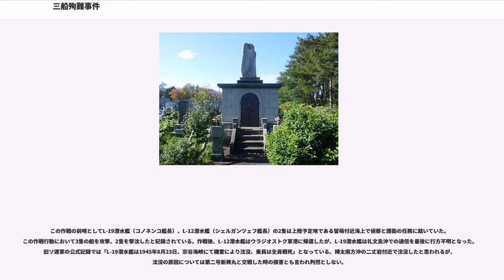三船殉難事件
三船殉難事件（さんせんじゅんなんじけん）は、第二次世界大戦末期（日本の降伏文書への調印予告、および軍隊への停戦命令布告後）の1945年（昭和20年）8月22日、北海道留萌沖の海上で樺太からの婦女子を主体とする引揚者を乗せた日本の船3隻（小笠原丸、第二号新興丸、泰東丸）がソ連軍の潜水艦（Ⅼ12号･Ⅼ19号）からの攻撃を受け、小笠原丸と泰東丸が沈没して1,708名以上が犠牲となった事件を指す。三船遭難事件とも呼ばれる。

1945年（昭和20年）8月15日に、大日本帝国政府はポツダム宣言を受諾し、降伏文書への調印意思を連合国へ通達、翌日には各軍への停戦命令の布告及び武装解除を行った。これに対応しイギリス軍やアメリカ軍は即座に戦闘行為を停止したが、8月9日に対日参戦したソ連軍はこれを無視し、当時大日本帝国領だった樺太に侵攻した。

ソ連軍の攻撃から避難させるため、大津敏男樺太庁長官は長官命令で婦女子や老人を優先的に本土に送還させるため大泊港の小笠原丸、第二号新興丸、泰東丸に分乗させ本土に引き揚げさせようとした。

1945年（昭和20年）8月20日、引揚船の1隻である逓信省の海底ケーブル敷設船小笠原丸が引揚者1,500名ほどを乗せて大泊から稚内に渡った。日本に到着した事や機雷の危険がある事から下船するよう勧めがあったが、列車の混雑などを理由に約600名の乗客と約100名の船員・軍人を乗せて小樽に向った。その途中の8月22日午前4時20分頃、増毛沖の海上で国籍不明の潜水艦の雷撃により撃沈された。乗員乗客638名が死亡し、生存者は61名だった。なお、資料によっては死者は641人、生存者は62人とされることもある。

続いて午前5時13分頃、大泊からの引揚者約3,400名を乗せ小樽へ向っていた特設砲艦第二号新興丸（2,700トン）が留萌沖北西33キロの海上で、国籍不明の潜水艦からの魚雷を右舷船倉に受け縦約5m・横約10mの穴が開いた。さらにこの直後に浮上した2隻の潜水艦により銃撃を受けたため、やむなくこれに応戦した。同艦は1941年（昭和16年）に海軍に徴用され特設砲艦として宗谷海峡付近で機雷敷設の任務に就いていた艦であるため、12センチ砲2門と25mm対空機銃の装備があった。戦闘後1隻の潜水艦が潜航した後に大量の重油が浮き上がったのが目撃されており、ある程度の損害を受けたものと思われた。

この攻撃によって、第二号新興丸は船体に大きな損害を受けたが機関に異常はなかったため最寄りの留萌港に入港した。船内で確認された遺体は229体。行方不明者も含めると400名近くが犠牲となった。同艦の反撃によって損傷した1隻の潜水艦はその後、宗谷海峡で沈没したと思われる。事件後、第二号新興丸は修理・改装され1966年（昭和41年）まで国内で商船として使用され、その後パナマに売却された。

同日午前9時52分、同様に大泊からの引揚者を乗せて小樽へ向っていた貨物船の泰東丸（880トン）が北海道留萌小平町沖西方25キロの海上において、浮上した国籍不明の潜水艦の砲撃を受けた。同船には武装はなかったため戦時国際法に則り白旗を掲げるも、潜水艦はこれを無視し砲撃は続行され沈没、乗員乗客約780名中667名が死亡した。

1974年（昭和49年）から5回にわたり厚生省が海上自衛隊に依頼して泰東丸の捜索を行ったが、成果は無く捜索は断念された。事件後遺体が漂着した小平町に「泰東丸の捜索をすすめる会」が出来、1981年（昭和56年）に地元の漁船が泰東丸らしい沈船を発見。1982年（昭和57年）と1983年（昭和58年）の社団法人全国樺太連盟の調査で、バッテリー、銃弾、茶碗などの泰東丸のものと思われる遺品が引き上げられた。

1983年（昭和58年）に、参議院において「泰東丸の捜索と遺骨収集の促進に関する質問主意書」が提出された。これによると「今年の7月から8月にかけて、全国樺太連盟は泰東丸が沈没したとみられる北海道留萌沖で独自の調査を行った。その結果、泰東丸と思われる船体を発見した。船名の確認までには至らなかったが、機銃弾、時計、バッテリーなど数多くの貴重な遺物を陸上に引きあげ、検討したところ泰東丸であることにほぼ間違いないことを裏づけた」として政府に同船の捜索と遺骨収集を求めた。

これに対し当時の中...